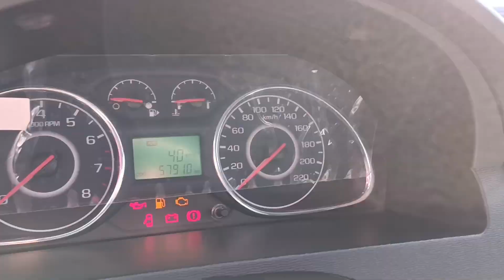VARIYANTGA KOBALT JENTRA DENOV MOSHINA BOZORI NARXLARI 17 OKTIYABIR 2023.YIL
VARIYANTGA IKKLAMCHIGA ..BOSHIGA 4000$.BOLSA BOLDI ..DENOV MOSHINA BOZORI .17OKTIYABIR JENTRA Kobalt